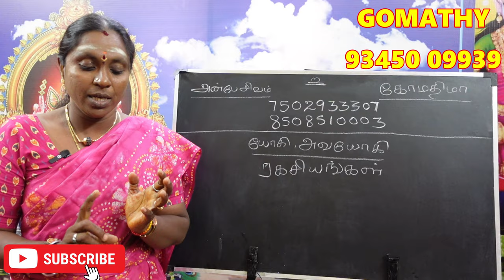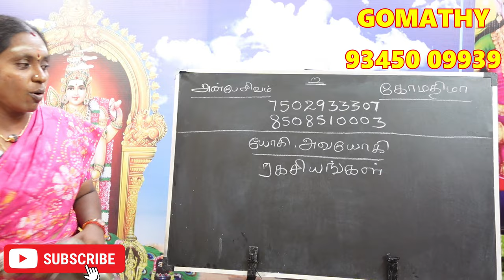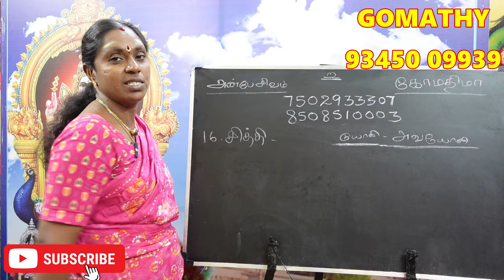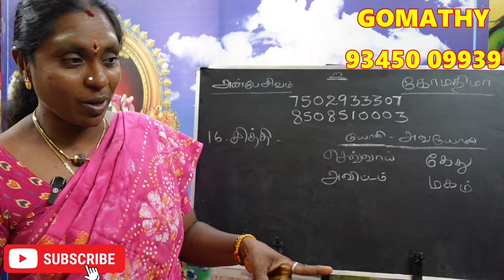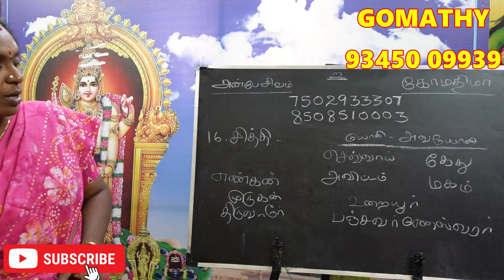நீங்கள் சித்தி நாம யோகத்தில் பிறந்தவரா ? உங்கள் யோகி அவயோகி பலன்கள் பரிகாரம் | sithi nama yogam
நீங்கள் சித்தி நாம யோகத்தில் பிறந்தவரா ? உங்கள் யோகி அவயோகி  பலன்கள் பரிகாரம் | sithi nama yogam yogi avayogi palan pariharam.

nama yogam palan in tamil, nama yoga palan in tamil, nama yoga palan tamil, nama yoga palan, namayoga yogi, nama yogam palan, shithi namayoga ragasiyangal, shithi namayoga palangal, sitha yogam in tamil.